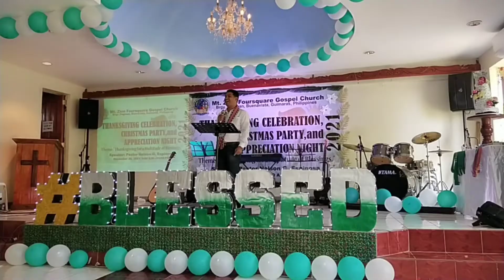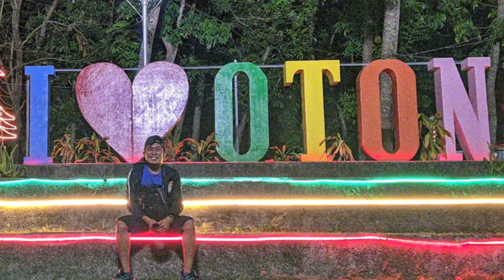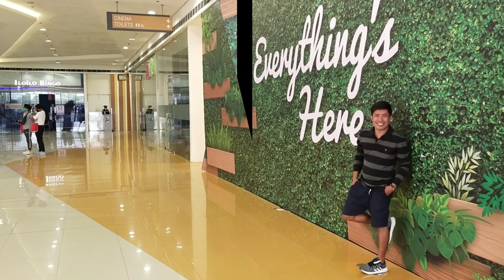LAGAW SA DAGSAAN